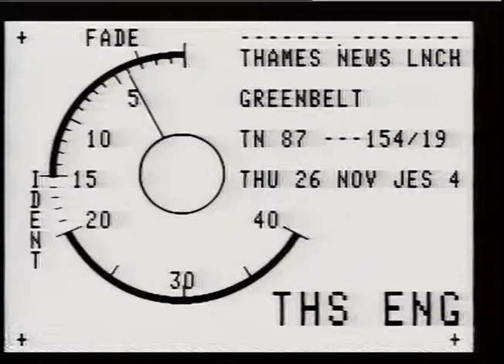GLYNN,Chris.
THAMES NEWS. 26.11.87.M.25. GREEN BELT AREA,AHOPPING CENTRE, _x000D_
AFT/LUNCH. 87/154/19. WRAYSBUR